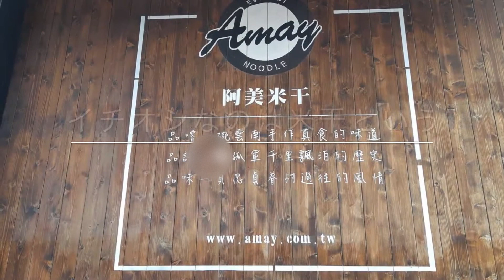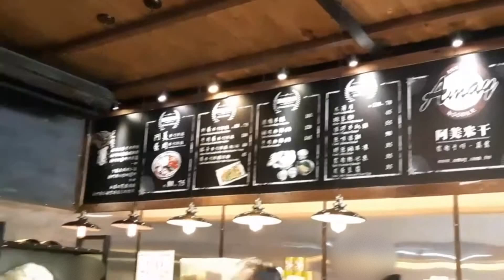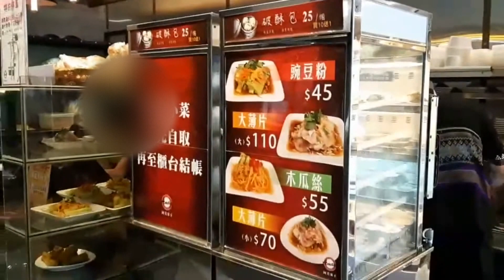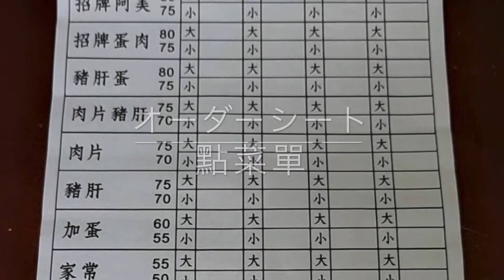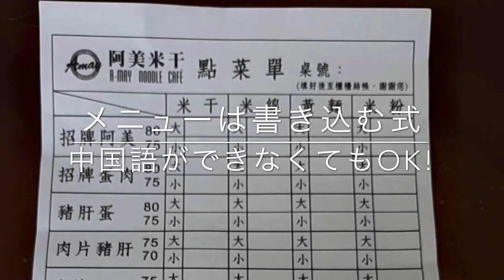台湾🇹🇼 レア情報！雲南料理の阿美米干Amay Noodle雲南傳統小吃 桃園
阿美米干 Amay Noodleは35年の歴史のある麺食のお店です。
店主の父親は大陸から来た雲南人で、15歳で国民党の戦士として生死をかけた遊撃隊に参加し、戦闘員として各地を流浪しながら戦ってきました。
戦後桃園に定着してからは母親の指導のもとレストランを初めて故郷の料理を提供するようになったとのこと。

イチオシなのは米干というお米の粉で作った麺です。
実際に食べてみて美味しかったです♪
お店の中は結構広いのですが、お昼前でも人がたくさん入っていました。
店内にはモダンなデザインの家具がとても素敵でした♪

阿美米干 Amay Noodle
住所:324桃園市平鎮區中山路142號
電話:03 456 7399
時間:6時00分～21時00分

阿美米干這家是桃園平鎮龍岡忠貞市場最知名的雲南傳統小吃店家，從民國71年就創立至今，營業時間從早上六點到晚上九點營業時間超長的，早餐、午餐、晚餐通通包，另外由於位於龍岡忠貞市場附近，不好停車，建議前往用餐的朋友，記得先在附近找尋停車位在步行前往，附近也有蠻多收費停車場。